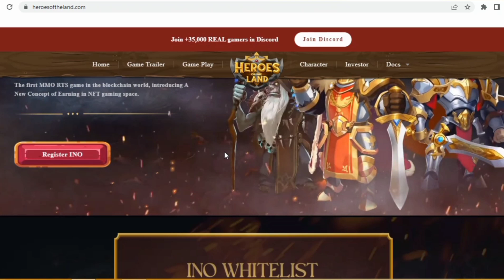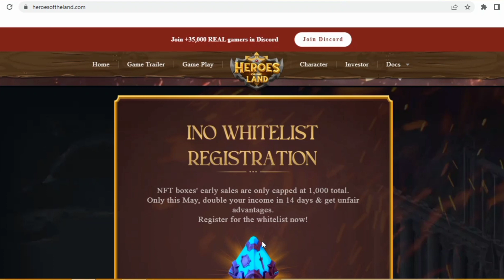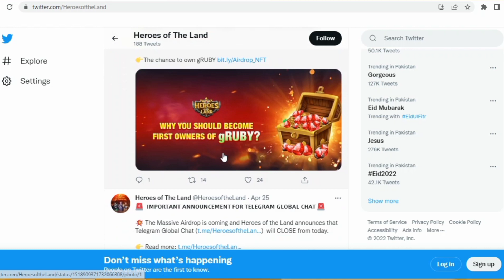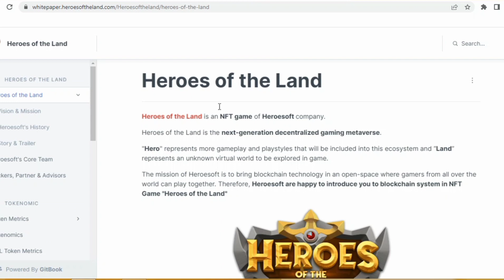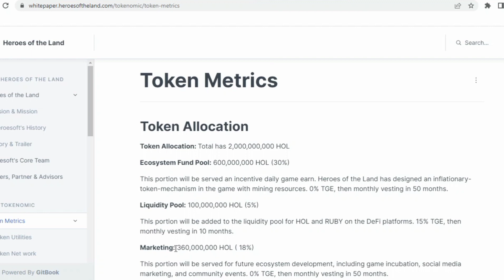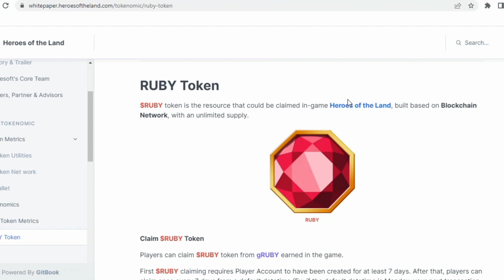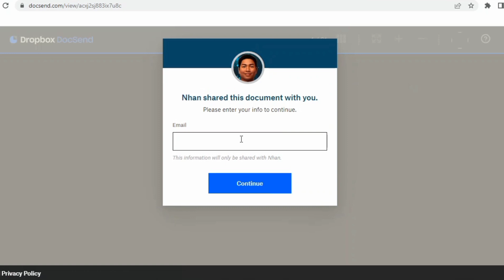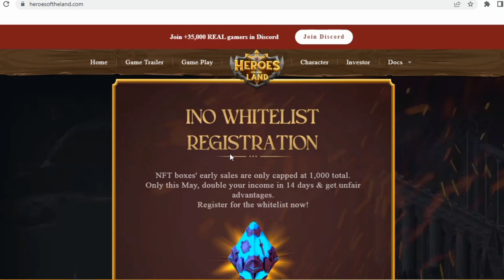HEROES OF THE LAND REVIEW | A NEW CONCEPT OF EARNING|POTENTIAL NFT PLAY TO EARN PROJECT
JOIN NOW FOR THE VERY FIRST INO FROM HEROES OF THE LAND - DOUBLE PROFITS IN 14 DAYS

NFT games have been so popular with the Trader community and investors, but still cannot get close to the big parts of the true gamer, because most of the NFT games’ gameplay currently on the market are quite boring and nonsense. Heroes of The Land's mission is to deliver a quality game that is enough for the needs of the GameFi’s community. Moreover, it will become a connection between making games and NFT Game’s experience.

Therefore, Heroesoft decided to develop the MMO RTS game on the Blockchain platform - Heroes of the Land. We are looking forward to hearing from your support so that the Heroesoft team has more motivation to develop the best products as soon as possible, bringing you the best game ever, worth playing, and worth experiencing.

Channel about: Owner Kashi Khan:
Kashi tech YouTube channel. I'm Kashi Khan Founder of the channel. Now on this channel, I told you about real online earning Tips and blogs And the latest updates About all earning sites.